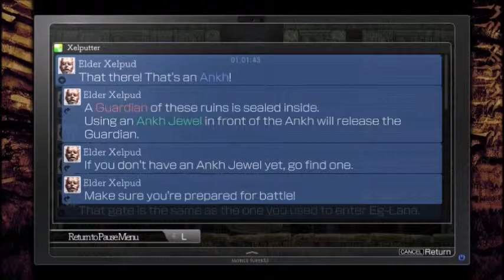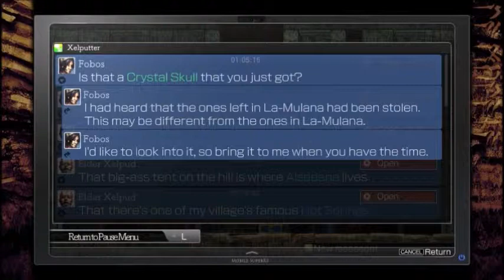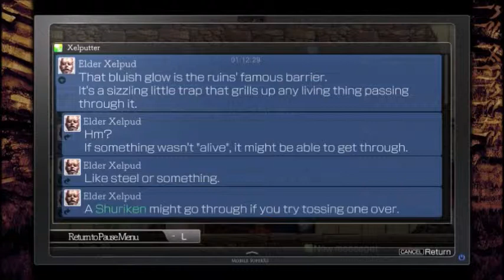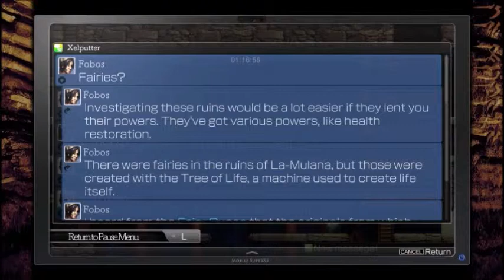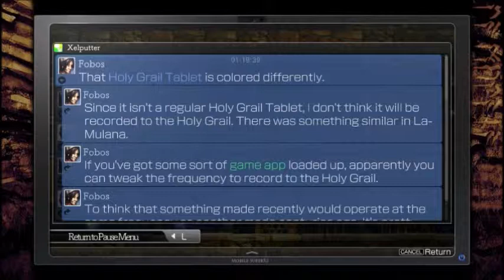La-Mulana 2 (Part 4): Guardian Down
Suck shuriken ya greedy dwarf turned dragon!